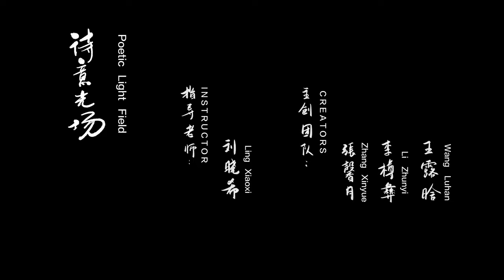Poetic Light Field（Communication University of China）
Lighting design of night walk in the forest of Zhenjiang